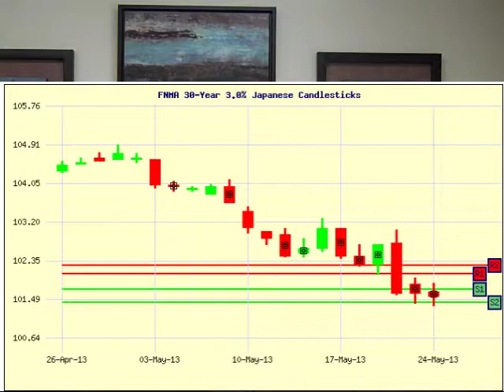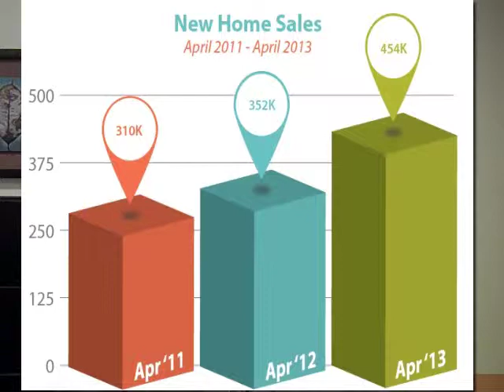Delaware Mortgage Rates Weekly Update for May 27 2013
- Delaware mortgage rates weekly update for week of May 27, 2013 from John Thomas with Primary Residential Mortgage in Newark, Delaware.  Recommend FLOATING your Delaware mortgage rate to start the week.

248 E Chestnut Hill Rd
Newark, DE 19713